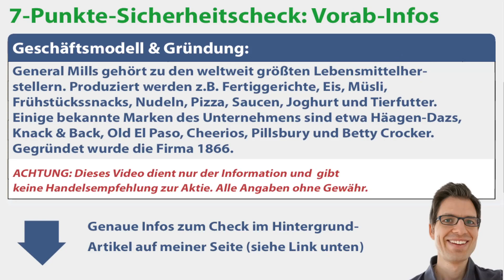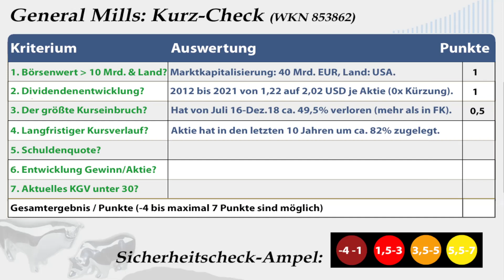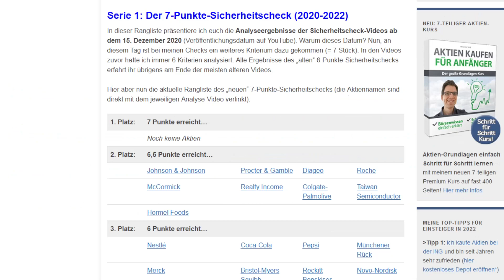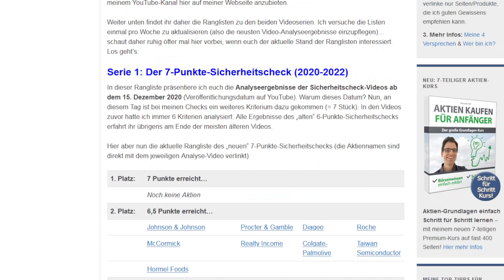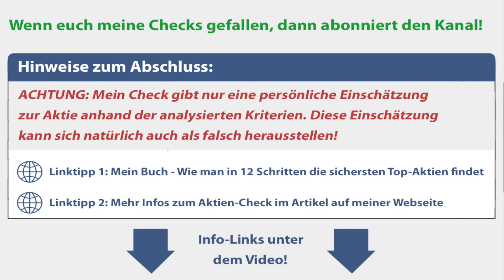General Mills Aktienanalyse – Update 2022: Wie sicher ist die Aktie? (+günstig bewertet?)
🔍 Mehr Infos zur Aktie (Geschäftsmodell, Kurs- & Dividendenentwicklung etc.):
✔ TIPP! Mein Buch „Wie man die sichersten Top-Aktien findet“:
► ► General Mills Aktien-Analyse 2022: Worum geht es in diesem Video?
Ich bin Alex von der Webseite „Aktien kaufen für Anfänger“. Für diese Videoserie habe ich einen Sicherheitscheck entwickelt, um anhand von 7 Kriterien die Verlustrisiken von Aktien besser einschätzen zu können. In diesem Video nehme ich mir die General Mills Aktie vor: Wie sicher ist die Aktie womöglich? Um das herauszufinden, gehe ich in dieser Aktienanalyse unter anderem diesen Fragen auf den Grund:
✔ Gibt es bei General Mills Dividende bzw. wie hat sie sich in den letzten Jahren entwickelt?
✔ Wann und wie hoch war der größte Kursrückschlag von General Mills in den vergangenen Jahren?
✔ Wie hat sich der Aktienkurs von General Mills entwickelt?
✔ Wie hoch ist das KGV? Ist die Aktie General Mills aktuell günstig oder vermutlich überbewertet bzw. teuer?

► ► 2 wichtige Hinweise:
1. Mein Kanal bietet kurze Aktienchecks für einen schnellen (ersten) Überblick. Wer sich für die Aktie näher interessiert, sollte sie genauer analysieren (so mache ich das auch).

2. Ich bin ein ganz normaler Privatanleger und kein Anlageberater. Ich leiste (in diesem Video bzw. auf meiner Webseite) daher keine Anlageberatung und ersetze diese auch nicht. Alle Inhalte dienen lediglich der Information bzw. Unterhaltung und stellen keine (!) Empfehlung zum Kaufen, Halten oder Verkaufen der erwähnten Aktie(n) dar. Aktieninvestitionen können zum Totalverlust führen. Alle Angaben in diesem Video ohne Gewähr.